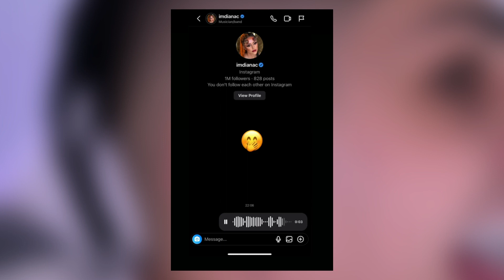ABI ISI BATE JOC DE DIANA C si IAN SE LASA DE MUZICA !!